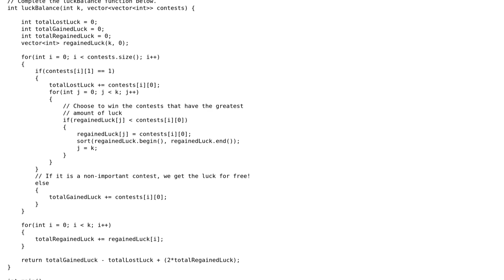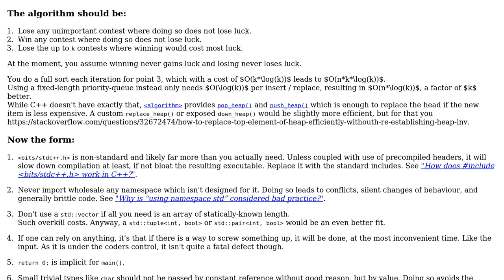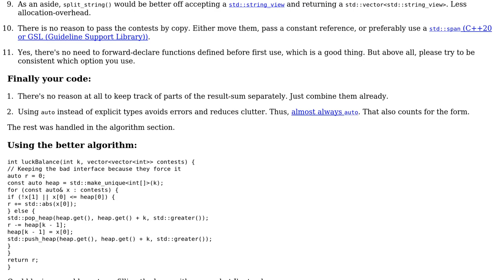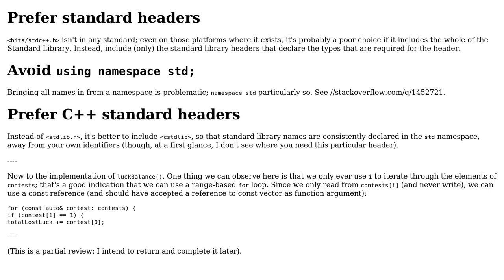Code Review: Hackerrank Luck Balance solution in C++ (2 Solutions!!)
Code Review: Hackerrank Luck Balance solution in C++

With thanks & praise to God, and with thanks to the many people who have made this project possible! | Content (except music & images) licensed under CC BY-SA | Music | Images & others | With thanks to user Tri user Toby Speight user Deduplicator and the Stack Exchange Network Trademarks are property of their respective owners. You are responsible for your own actions.